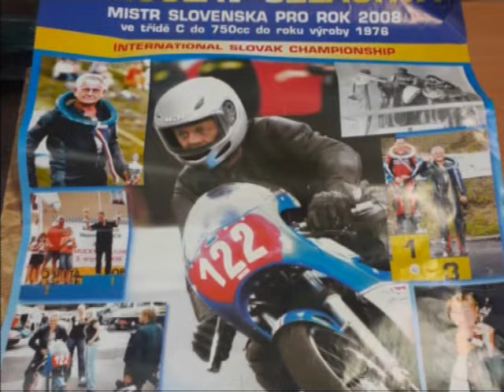R. I. P. Jaroslav Szlachta † 24.4.2024